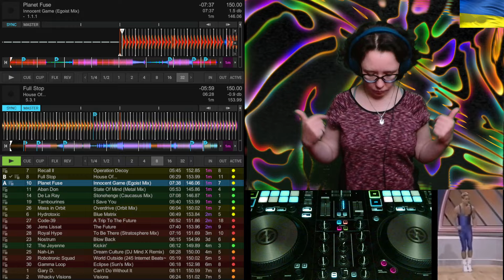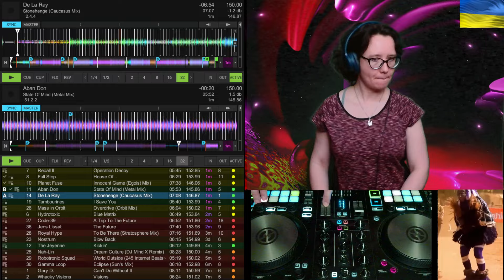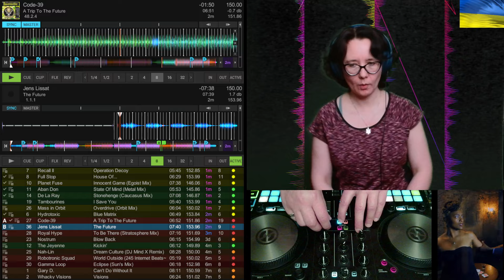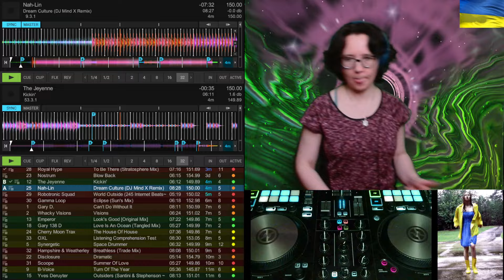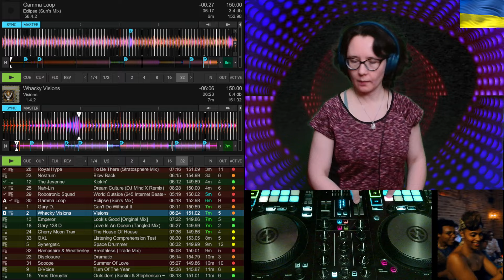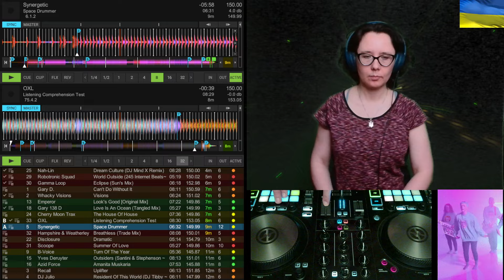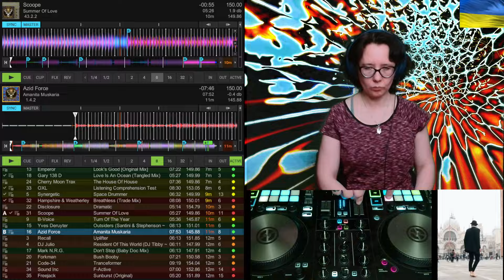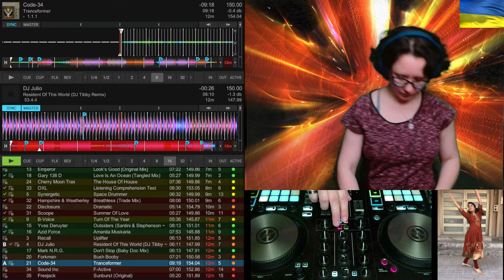[133] TRANSIENCE 20 🎧 Classic Hard Trance Mix 🎧 Stream Recorded on 04.05.2024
🎧 Tracklist:
0:00:00 Full Stop - House Of...
0:06:15 Planet Fuse - Innocent Game (Egoist Mix)
0:12:20 Aban Don - State Of Mind (Metal Mix)
0:17:48 De La Ray - Stonehenge (Caucasus Mix)
0:24:16 Hydrotoxic - Blue Matrix
0:30:01 Code-39 - A Trip To The Future
0:36:25 Jens Lissat - The Future
0:42:03 Royal Hype - To Be There (Stratosphere Mix)
0:47:36 The Jeyenne - Kickin'
0:52:04 Nah-Lin - Dream Culture (DJ Mind X Remix)
0:59:39 Robotronic Squad - World Outside (245 Internet Beats Mix)
1:03:58 Gamma Loop - Eclipse (Sun's Mix)
1:09:56 Whacky Visions - Visions
1:15:42 Gary 138 D - Love Is An Ocean (Tangled Mix)
1:20:40 OXL - Listening Comprehension Test
1:27:58 Synergetic - Space Drummer
1:33:05 Hampshire & Weatherley - Breathless (Trade Mix)
1:40:20 Scoope - Summer Of Love
1:44:52 Azid Force - Amanita Muskaria
1:52:04 B-Voice - Turn Of The Year
1:57:21 DJ Julio - Resident Of This World (DJ Tibby Remix)

💿 hard trance 💿 acid trance 💿 edm 💿 techno 💿 trance 💿 progressive trance 💿 rave 💿 electronic dance music 💿 club music 💿 90s